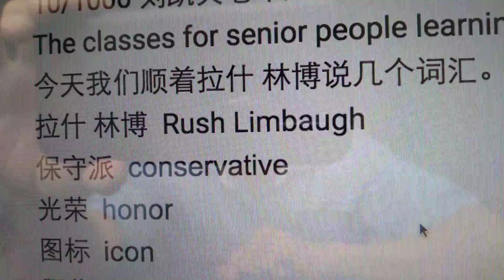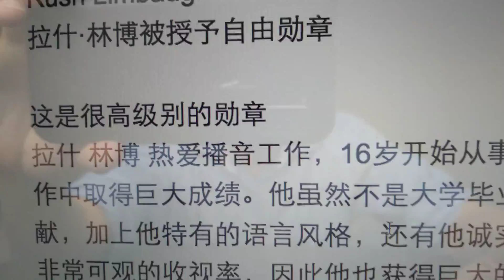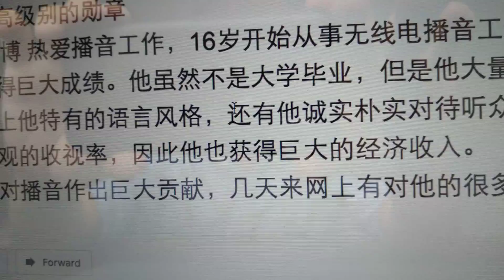February 19, 2021 10/1000 刘凯英老年人趣味英语课 The classes for senior people learning funny English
10/1000 刘凯英老年人趣味英语课
The classes for senior people learning funny English
今天我们顺着拉什 林博说几个词汇。
拉什 林博  Rush Limbaugh
保守派  conservative
光荣  honor
图标  icon
颁奖  awarding
有回报  rewarding
勋章  medal
Rush Limbaugh is an honor conservative Icon.
拉什 林博是一名保守的偶像。

Rush Limbaugh was awarded the Medal of Freedom
拉什·林博被授予自由勋章

这是很高级别的勋章
拉什 林博 热爱播音工作，16岁开始从事无线电播音工作。他在他喜爱的工作中取得巨大成绩。他虽然不是大学毕业，但是他大量阅读书籍和相关文献，加上他特有的语言风格，还有他诚实朴实对待听众观众，他的视频有非常可观的收视率，因此他也获得巨大的经济收入。
因为他对播音作出巨大贡献，几天来网上有对他的很多评论信息。